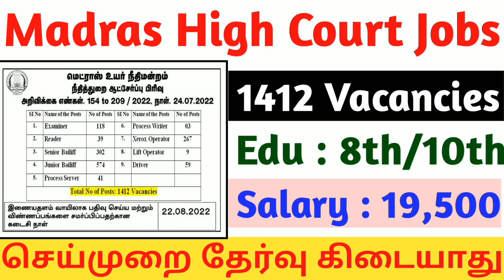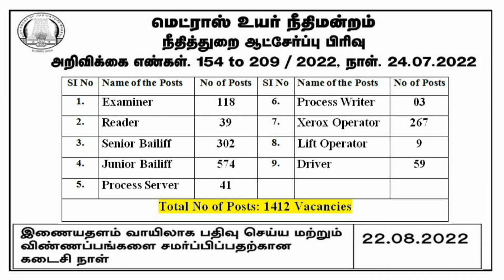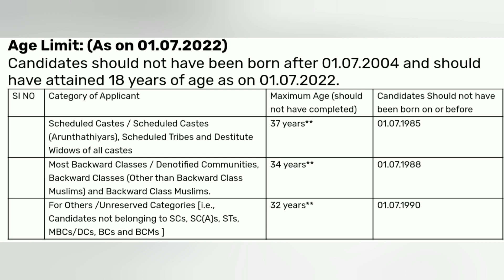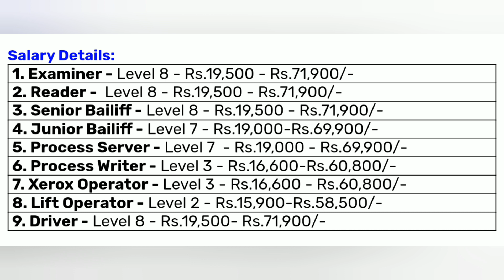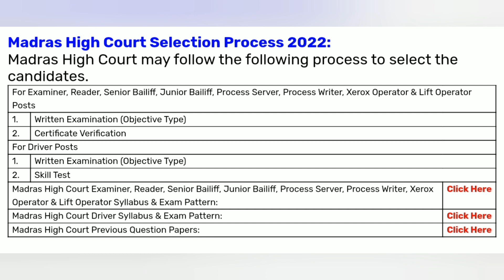mhc recruitment 2022| madras high court recruitment 2022 | mhc recruitment notification 2022 | clerk